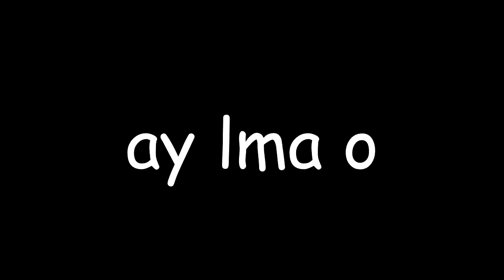Evolution Season Six - Episode Tres: aye oh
Welcome to Evolution Season 6. This season we will be playing a Wished Teams of 3 with the gamemode "Temptation".
Apples, Leather, Reeds, feathers, and books will drop but you won't be able to pick them up until after episode 3.
We will be playing on a 2000x2000 Map, with no 0,0
Absorption and Nether are off.
Horses and Donkeys are off.
Heads heal 4 hearts.
Intro: DianaB
Drawings: TotallyNotSirius
Gamemode: Dida